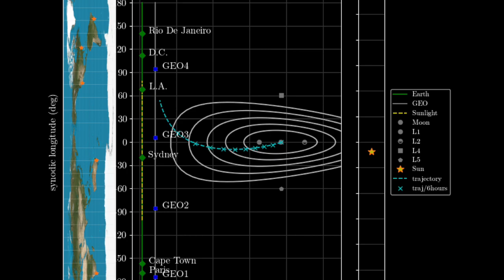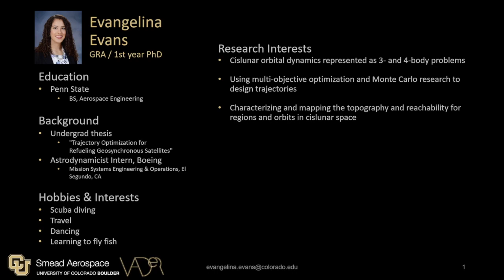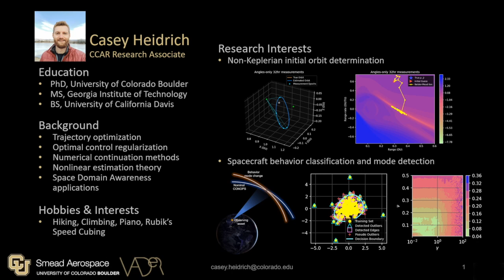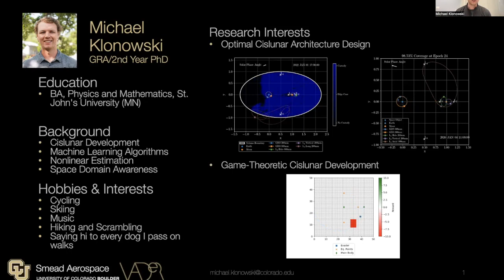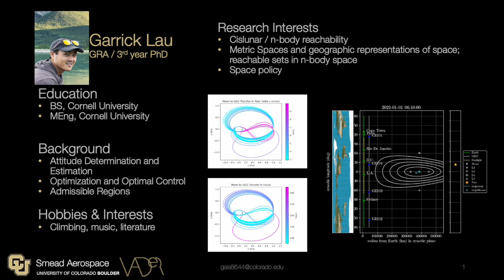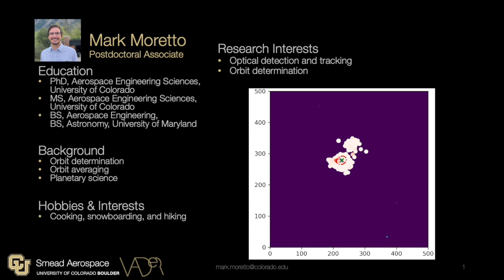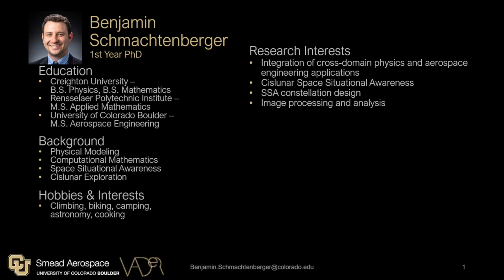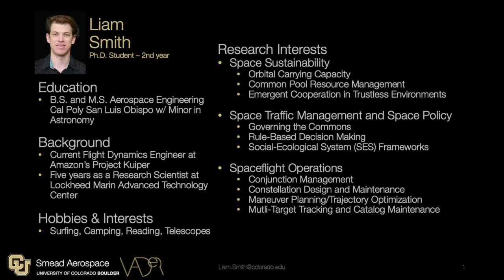Holzinger Lab Tour - VADeR Laboratory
Laboratory tour of Associate Professor Marcus Holzinger's Vision, Autonomy, and Decision Research (VADeR) Lab in the Aerospace Building in the Ann and H.J. Smead Department of Aerospace Engineering Sciences at the University of Colorado Boulder.